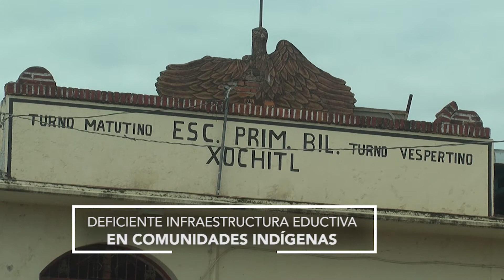Deficiente infraestructura educativa en comunidades indígenas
🚧Escuelas de comunidades indígenas presentan un rezago importante en sus instalaciones, tienen espacios reducidos, no cuentan con suficientes salones y además muchas de ellas carecen de los servicios básicos como agua 💧🚽 o drenaje